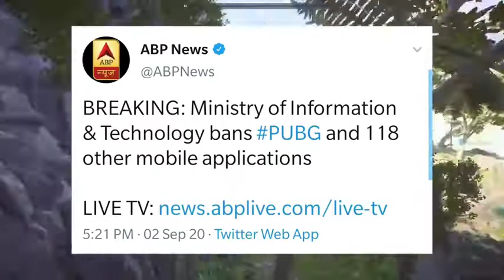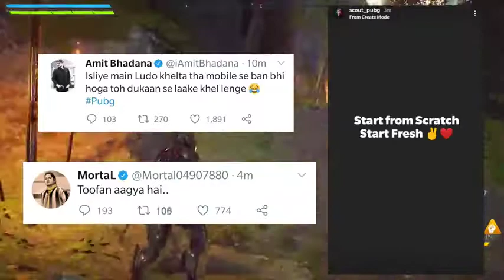PUBG MOBILE BANNED IN INDIA! Why Fully Explained Gamers & YouTubers React Scout,MortaL & More